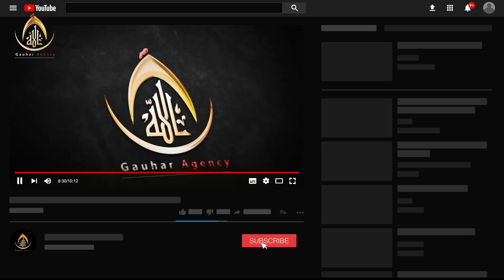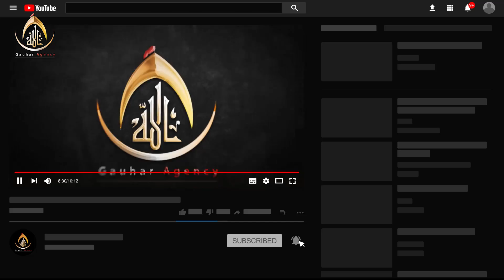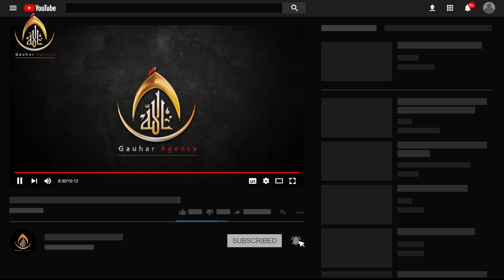Anjuman Muhafizul Iman | Shabbedari Sayyadus Shohda a.s. | Ismat Colony, Lko | 2019